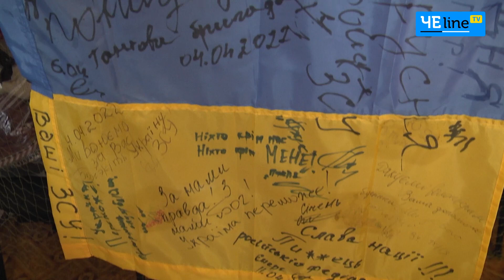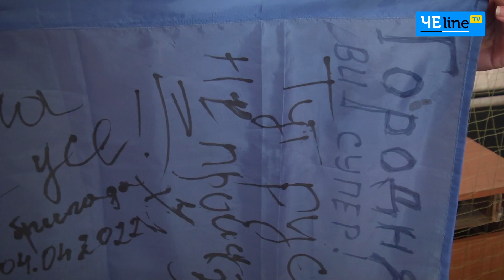Сітки, каремати та сидячки: як у Городні місцеві та волонтери допомагають захисникам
Городнянська громада перебувала в окупації рашистських військ більше як 30 днів. Той складний період місцеві мешканці згадують із жахом, тож не дивно, що найщасливіший момент для них настав, коли до громади зайшли наші хлопці з 1-ї окремої танкової Сіверської бригади.